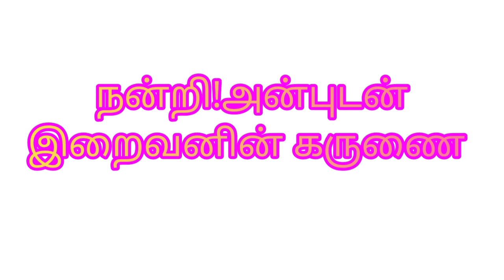Vetri pera mundru vazhikal paditha methai Ms. Rama vin kathai in tamil | இறைவனின் கருணை good story.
story in hindi
story tamil
story for kids
siruvar kathai in tamil
kathaigal
tamil kathai
thanga udai pavam therkuma
raagasiyam oru kathai
valve oru sarithiram
vida muyarchi kathaigal
thannambikai kathaigal
kuppaiyil kidantha manikkam
good luck oru story
nalla yogam oru kathai
avasara padamal nithanamaha vala oru kathai
vida muyarchi kathaigal
thanambikai kathaigal
athistam kathai
konjam siringa boss oru kathai
perasai oru kathai
pommaiyin kathai
palangala kathaigal
arasar kathaigal
viram tharum kathaigal
pancha thanthira kathaigal
patti sonna kathaigal
bed time stories
bed time stories in tamil
mulaiyin sakthiyai athikarikkum kathaigal
good energy stories
moral earning stories
kids stories
kinder garden stories
nursury tales in tamil
nursury story in tamil
fairy tales in tamil
tamil devathai kathaigal
spiritual kathaigal
knowledgable story
successful story
warrior story in tamil
success person story in tamil
stories to tell
thread stories
stories of india
stories of up
stories_from_lens
stories
adventure story
Story telling in tamil
Story tellers
Stories with moral story
The Succesful man story
Succesful story
Tamil Stories
Tamil Story telling
Tamil Stories for children
Full Story Collection in tamil
Tamil moral stories for kids
Bed time Stories
நீதிக்கதைகள்
Short Stories
A to Z stories
Tamil Kathaigal
ஸ்டோரி தமிழ்
Thanambikai tharum kathai
Olukka neri sollitharum kathai
Vetrikalai varavalaikum kathai
Matrangalai sollitharum kathai
Valvai vasanthamakkum kathaigal in tamil
Valkai nerimuraigalai sollitharum tharum kathaigal in tamil
Nalla neri kathaigal in tamil
Manavaruku uthavum kathaigal
Brahmagyna kathai
tamil story
bed time story in tamil
Bed time story in 1 minute
Gramathu kathaigal in tamil
child story in tamil
Kulanthaigal kathai in tamil
kathai / Gramiya kathaikal in tamil
Story in tamil
Kathai in tamil
Patti kathaigal in tamil
kathaigal
kadhai
kathaigalai pesum
kathai movie
kathai solli
kathai books
oru kutti kathai
ore oru  kathai
kadhai neram
kathai neram tamil
kathai thiraikathai vasanam iyakkam
oru pennin kathai
Shot story in tamil
story moral
new story
story time
Share story
story to tell
my  story
story zone
story  for 5 minute
entertainment  Story
story media
story box
story entertainment
Semmaiyana story
Kathai cinema
Nalla kathai
Karuthu kathaigal
Palangala kathai
Nalla karuthu kurum kathai in tamil
Karuthu kandhasamy
Super kathai in tamil
Tamil kathaigal
Ketka ketka thundum kathaigal
Sirandha kathaigal
Powerful story
Time for story
Tea time story
Cinema kathaigal
Valkai kathai
Vetri kathigal
Sucessful stories
Maya kathaigal
Amanishiya kathaigal
Ghost story
Tea time story in tamil
Coffee time story in tamilTea time story
Coffee time story
Bed time story for child
Child parable
Parable in tamil
Inteesting parable
Fable in tamil
Interesting story in 5 minute
Intereting fable
Gramapura kathai in tamil
Interesting film stoy in tamil
Story for kids
Story time
Story story
Motivation story
Tamil story
Vethantha  kathaigal
Sarithira kathaigal
Pengalin sirapai sollum kathaigal
Varalatru Kathaigal
Thathuva kathaigal
Tamil makalin kathaigal
Manitha valvai uyarthum kathaigal
Araneri kathaigal
Grandma stories in tamil
patti kathaigal
Sharechat patti kathaigal
Apporva kathigal
Ippadikku kalam
Solla solla innikkum kathaigal
Patti kathai
siruvar kathaigal
Gramapura kathaigal
Neethi kathaigal
Nan kathaigal
kathai sollatuma
Valvai vetri kollum kathai
Knowledge story
Thathuva kathaigal
Nattupura kathaigal
Village stories
Best Stories in tamil
Iraivanin karunai Best stories